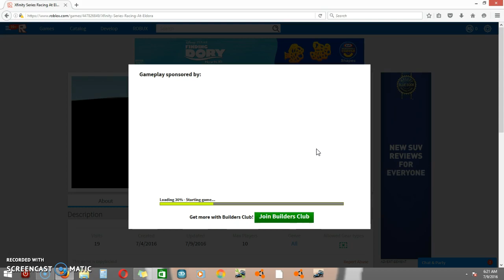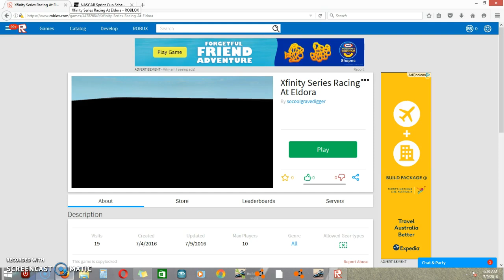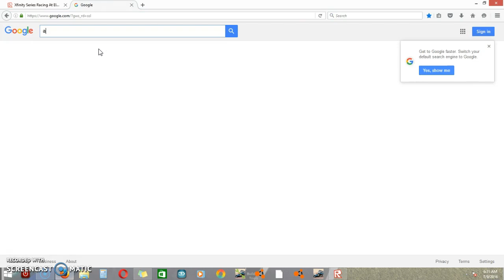Sim Racin Series Race 3 and 4 out of 36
Were here at Las Vegas Motor Speedway (Kobat Tools 400) And Pheniox International Speedway (Subway Fresh Fit 400) If you guys want me to do the races seperate or you want me to do it alone put it in the comment section below if i should do it single races or double races.